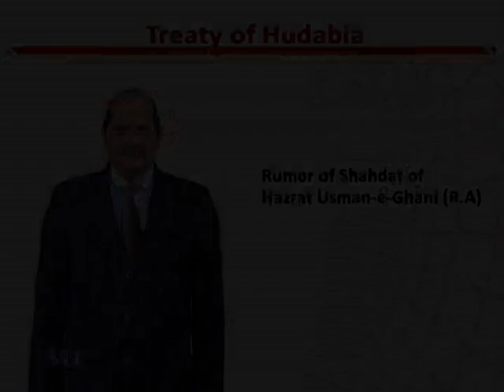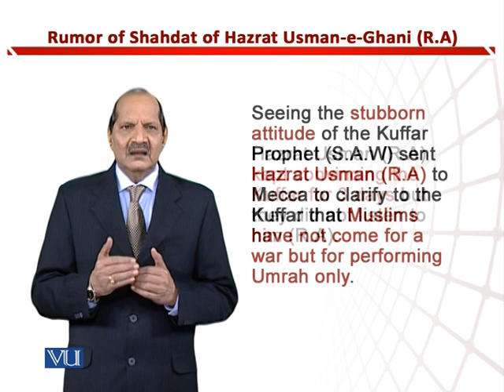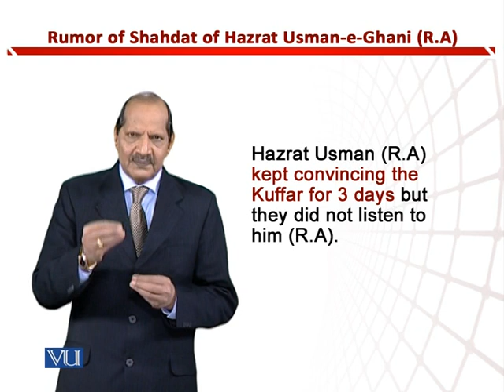Rumor of Shahadat of Hazrat Usman Ghani R.A | Teaching of Social Studies& Islamiat | EDU306_Topic168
Topic168: Rumor of Shahadat of Hazrat Usman-e-Ghani (R.A),
By Dr. Zafar Cheema